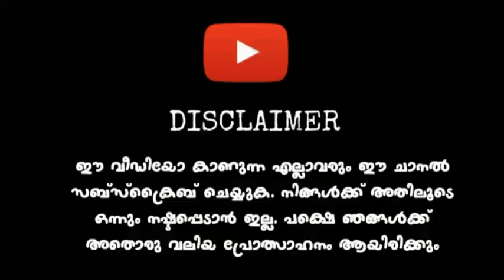New Prakash Vega Mod By Team KBMM | Full Detailed Review | With Download Link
Mod Credits: Team KBMM

⛔️ COPYRIGHTS  ⛔️